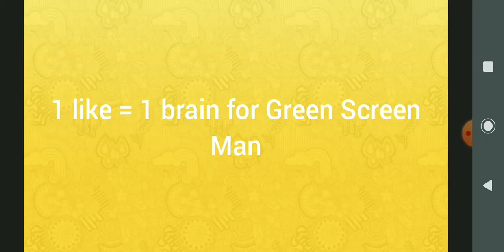Green Screen Man Goes To School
Stupid Quarantine